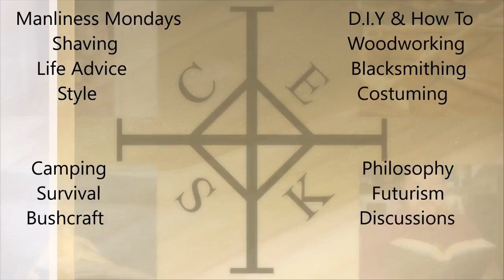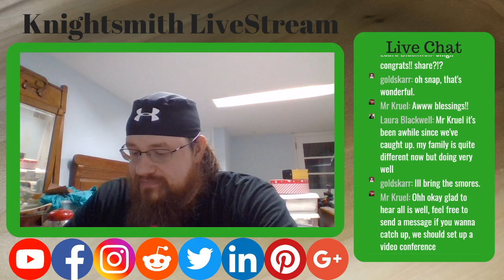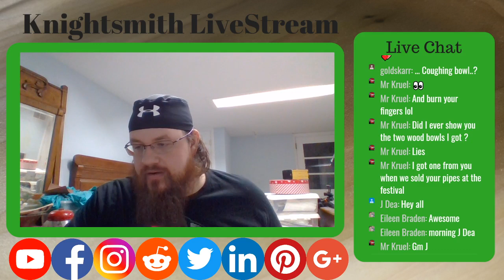Coffee with Knight ep.19 4/29/2020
Welcome back YouTube!

If you would like more information, I am now writing an accompanying blog post over I would love to have you over there!

A huge thank you to all my wonderful Patreons, especially Troy O'Grady!

Thank you for your time! Please let me know if you have any questions or ways to improve, down in the Comment section below! Come on! No need to be shy! Come on, you know you want to...

Stay safe everyone and Let's go create a better world, one kerf at a time!